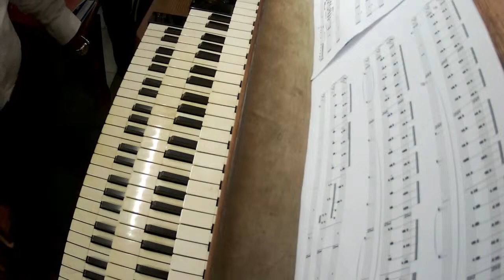GUILD OF ORGANISTS OF NIGERIA - DEDICATION OF NEW APPOINTEES 2023